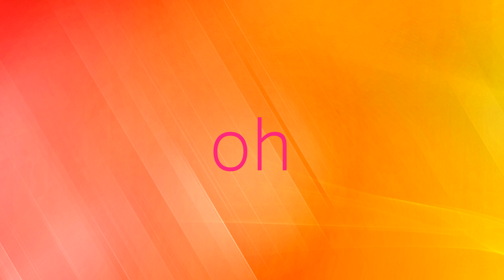oh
original short song composed for my short film ;)

- oh lyrics -

why do i act so?
it's not my fault everyone around me's a joke
mmm
but still
i know that words can kill
and they will
i'll try not to kill
but i will
mmm
mmm